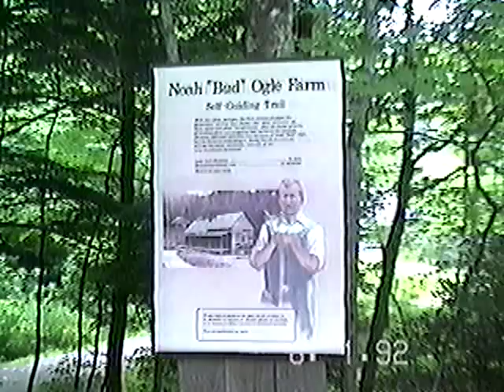Plant City High School Class of 92 Song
It's So Hard to Say Goodbye